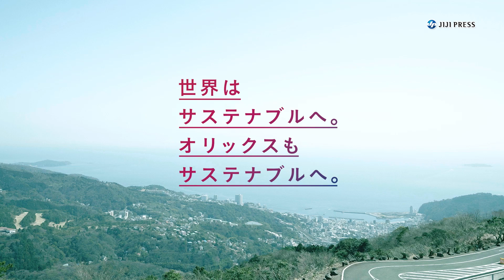上白石萌音が笑顔、ＣＭ曲は絢香の「歩いて帰ろう」（CM オリックス／上白石萌音 絢香）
女優の上白石萌音が、オリックスの企業ＣＭ「世界はサステナブルへ。オリックスもサステナブルへ。」編に出演している。このＣＭに上白石は、「ほほえみあふれる暮らし」を送る一人として登場。歌手・絢香が歌う「歩いて帰ろう」が流れる中、すがすがしい笑顔を見せている。ＣＭのテーマとなった「サステナブルな未来」にちなみ、上白石は「エコバッグを持つことが習慣になっている。地球にも良いし、自分の心にも優しい」と話していた。

出演者：上白石萌音

2021年5月14日
2分35秒

【時事通信社】